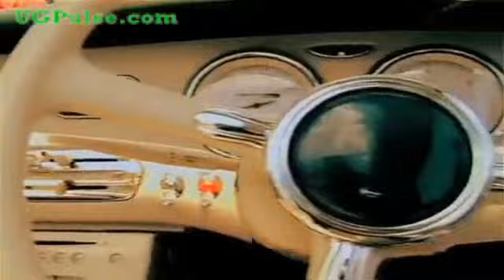Lillian of Blu3 ft Weasel of GoodLyfe with Vitamini on UGPulse com Ugandan African Music YouTube